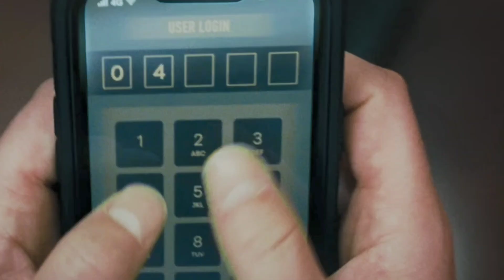TRAP Movie Review | Guess Who's Back?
Join me in this video as we take a look at M.Night Shamylans new big movie of the year, Trap!

Starring Josh hartnett as cooper, taking his daughter to a concert but soon realises that all is not that it appears.

is this another hit blockbuster or another movie flop for 2024?